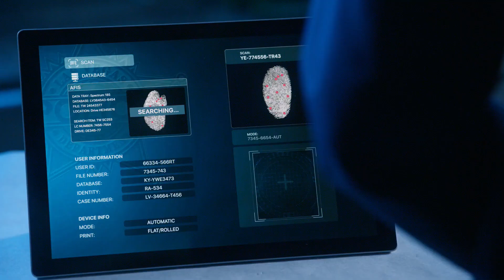CSI: Vegas 2x04 Sneak Peek Clip 2 "Koala"